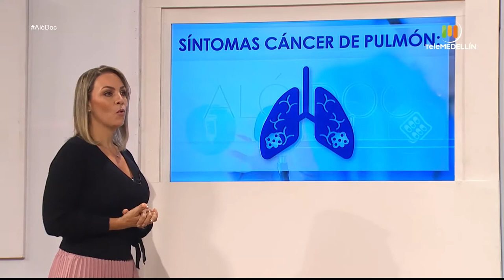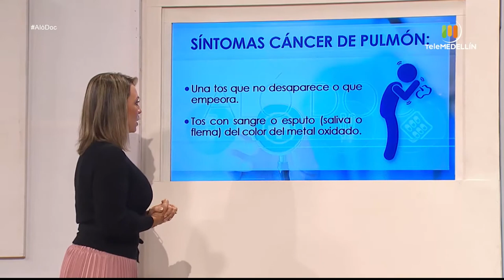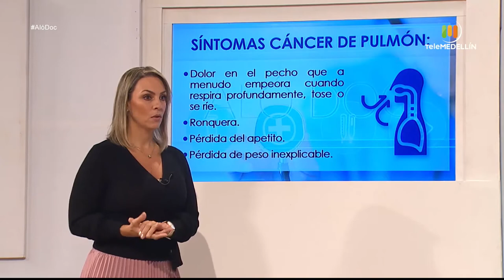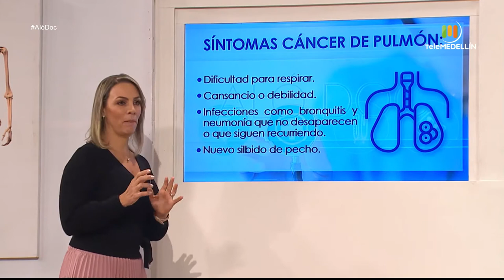CÁNCER DE PULMÓN: Síntomas y tratamiento [Aló, doc] Telemedellín